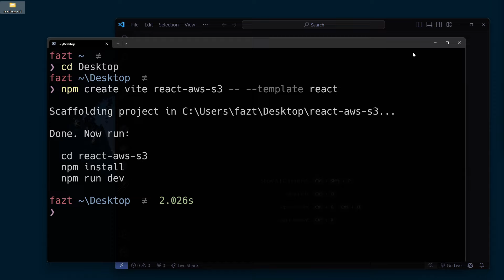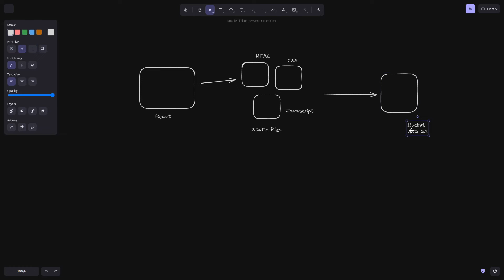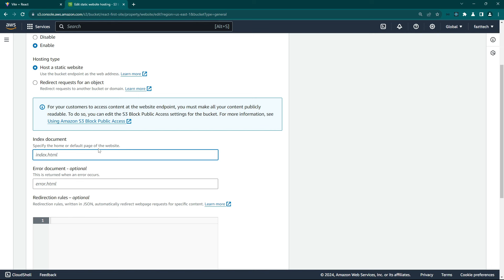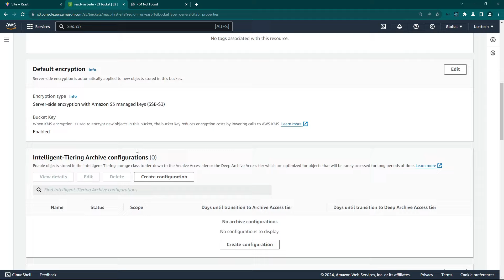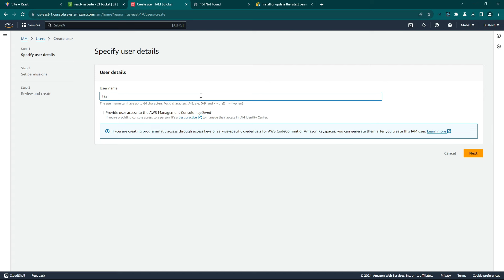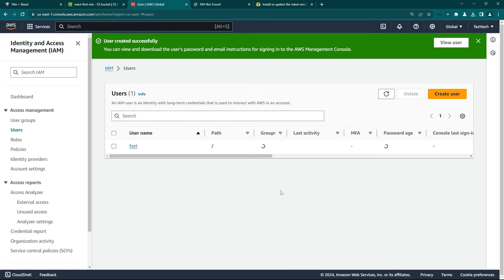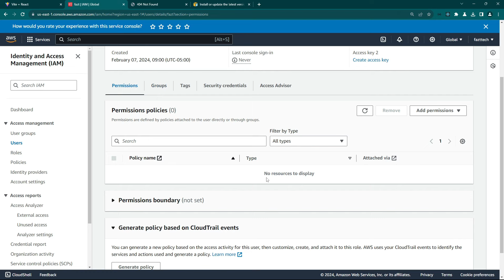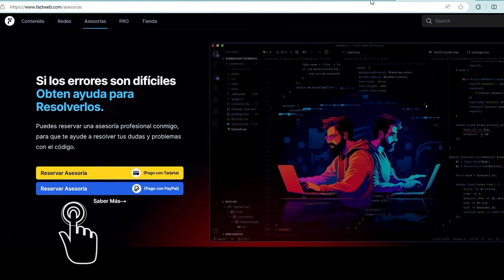Subir Aplicacion de React a AWS S3 - Hosting de Archivos Estaticos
En este tutorial les voy a mostrar como configurar el servicio de AWS llamado S3 (Simple Storage Server) para que funcione como Hosting de archivos estáticos. Normalmente S3 sirve como almacenaje para archivos como Imágenes, videos, PDFs y cualquier otro tipo de archivo, sin embargo ene este tutorial lo configuraremos para que pueda servir archivos de HTML, CSS y Javascript como lo harían servicios como Netlify, Github Pages o similares.